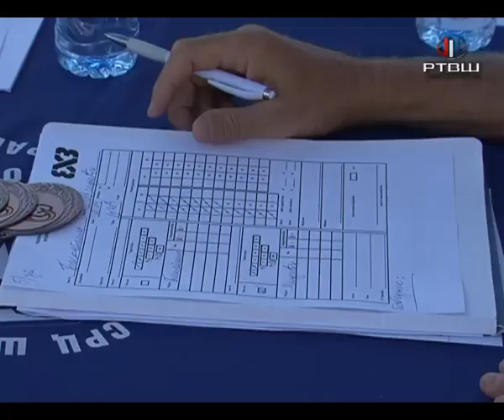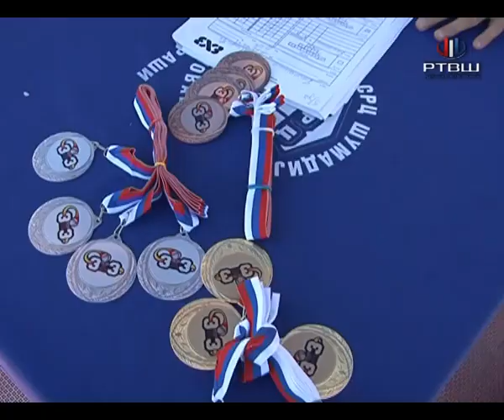RTV Šumadija - Završnica turnira u basketu 3 na 3 ,,Tim moje ulice"